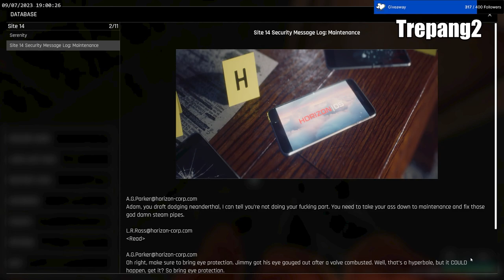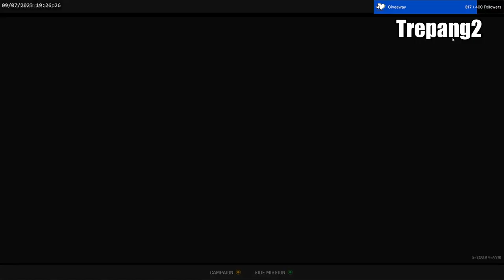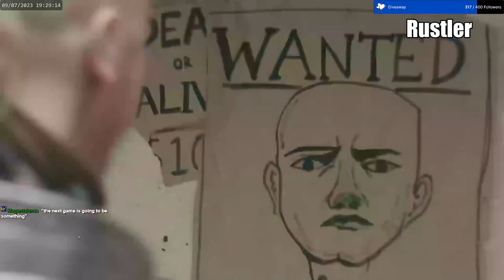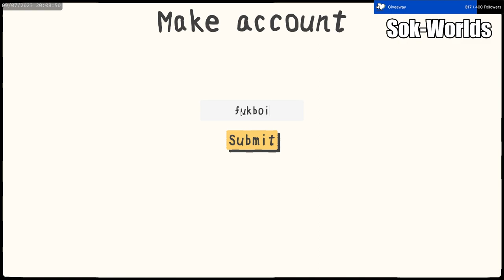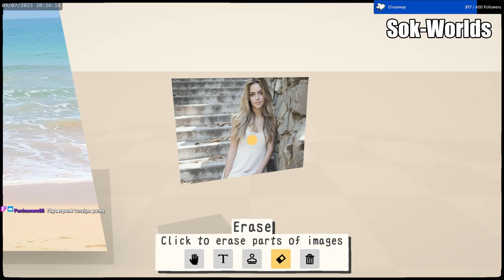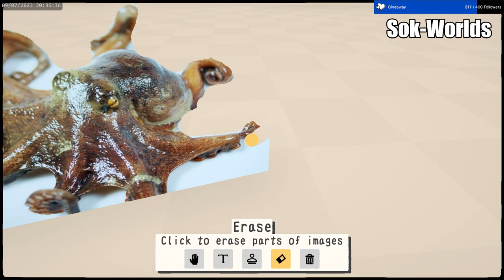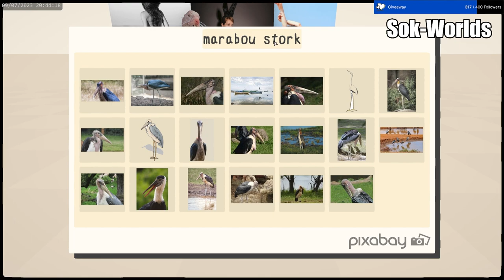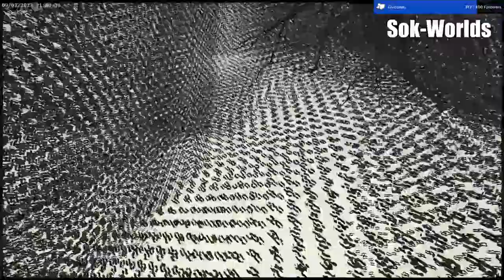Sewage Sundays 09/07/2023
Usually live around don't hesitate to drop by to increase your IQ by an indefinite amount. (check below for chapters and links to the games)

Every Sunday from 16:00 CET, 07:00 PDT, 10:00 EDT, 14:00 UTC  to whenever it's done, playing random games of various quality to try to discover gems, come and drop by if you feel like it.

Also like and subscribe on YouTube and Follow on twitch or use your free twitch prime if you got one, but if you feel like it or something, I'm not your mom.

Chapter Breakdown below with links to the games if you want to try them for yourself:
00:00:00 Intro
00:01:29 No Sun To Worship Limited time demo here
00:27:42 Halls of torment
01:21:37 Trepang2
01:58:23 Rustler
02:38:32 Sok-Worlds
03:31:22 Giveaway that didn't happen and outro